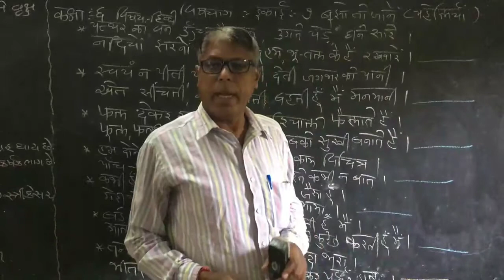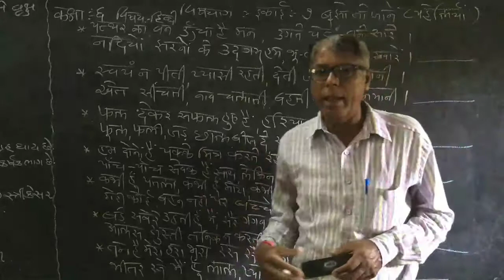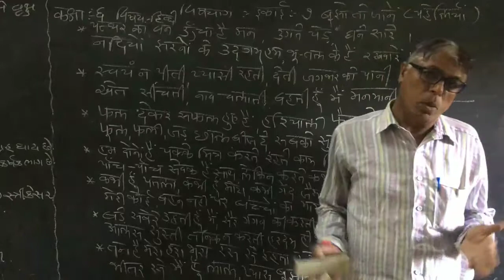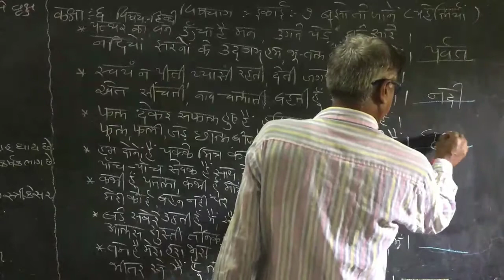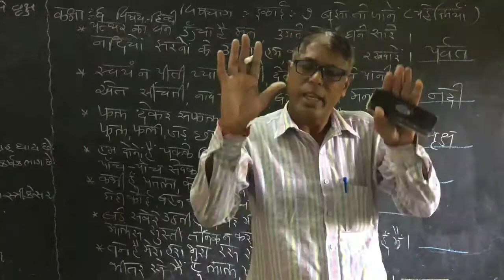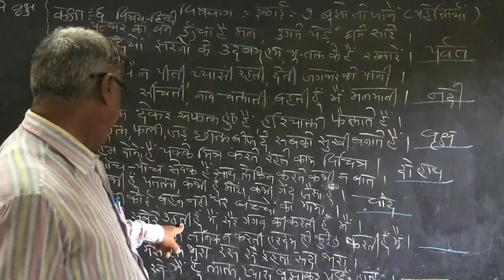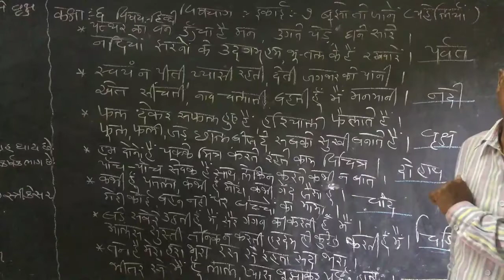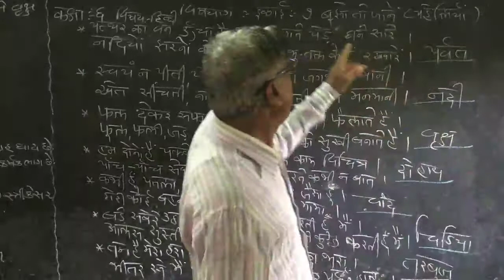Std - 6 Hindi sem-1 Lesson - 7 बूझो तो जानो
कक्षा-६   हिन्दी   इकाई-७   बूझो तो जानो।